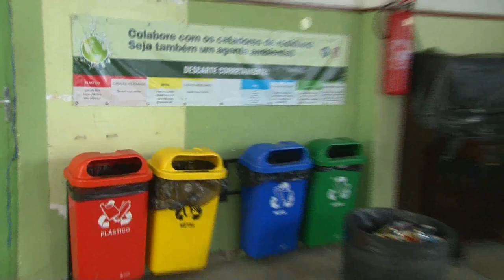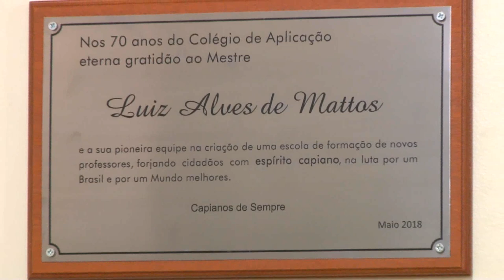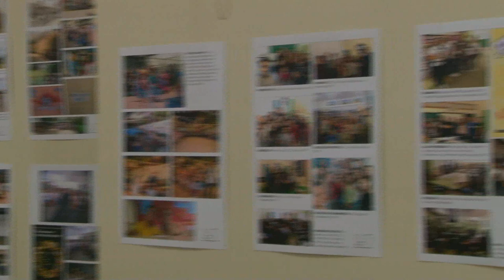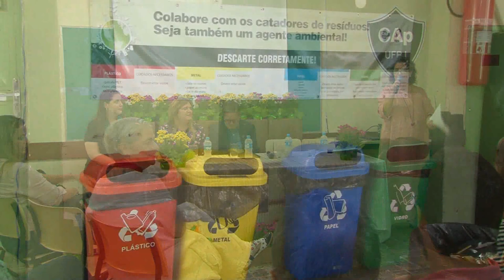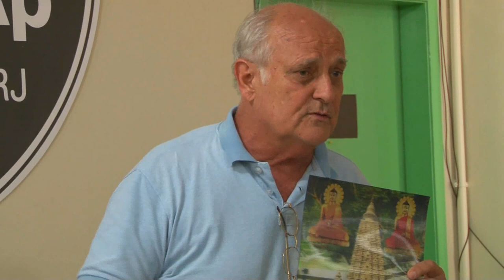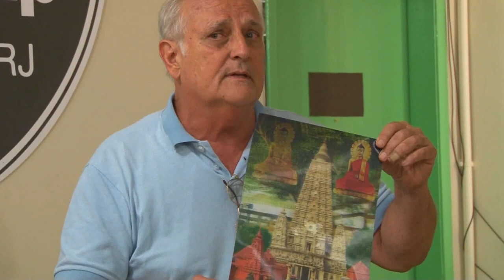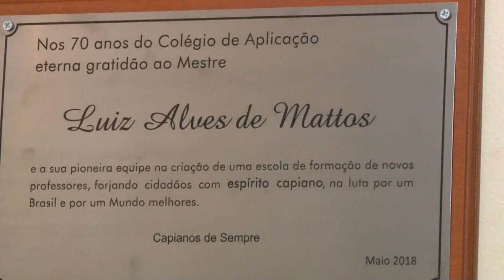Cap - UFRJ - Aniversário 2019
No dia 24 de Maio de 2019 o Cole´gio Aplicação da UFRJ completa 71 anos de fundação, em solenidade no auditório do colégio é inaugurada placa em homenagem a Luiz Alves da Motta, seu primeiro diretor.

Em 71 anos de existência, o Colégio de Aplicação da UFRJ consolidou seu espaço no cenário educacional do nosso estado como uma instituição comprometida com a formação de cidadãos críticos, capazes de assumir seu papel na sociedade em que estão inseridos, destacando como construímos nossa identidade a partir da defesa dos princípios de autonomia pedagógica e da permanente experimentação de metodologias e estratégias de ensino, em consonância com a função primeira do Colégio, a de se constituir no espaço preferencial, no âmbito da Universidade, para a formação dos alunos dos cursos de Licenciatura.